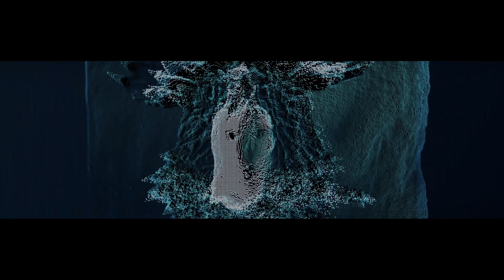ASHRR- Medicine Man ( Official Video ) 2019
Official music video for "Medicine Man" by Ashrr from the album Oscillator out now.

Director: William Morrison

Words and Music by Steven Davis , Josh Charles, Ethan Allen, Gabriella Caspi

Produced by Ethan Allen and Josh Charles

LYRICS

You miss the stars and all the starlight
Set all the clocks to strike  at midnight
If you want a revelation
To wake your soul
If you want a demonstration

Hey hey
Lay your worry down  ( whatcha waiting’ on )
Whatever you crave   (   just gotta call on me )
iIve got Lyin  ’  around ..   (and  it won’t be long )
I’m your cure
I'm your everything man
I'm your medicine , man

Let’s climb the sky
To the horizon
No gravity you can rely on

Chorus